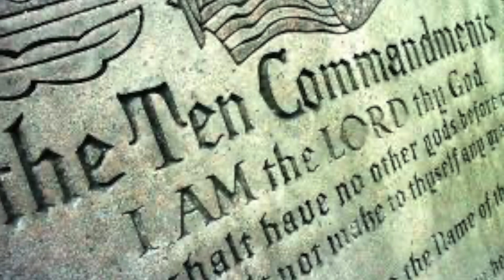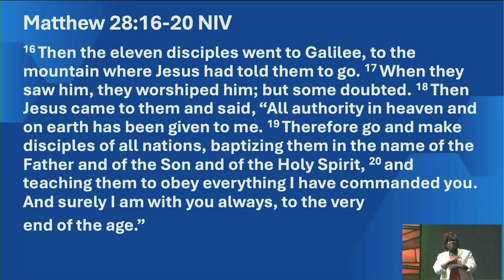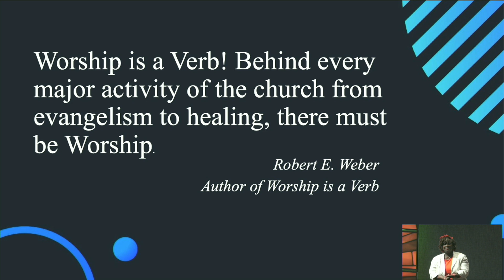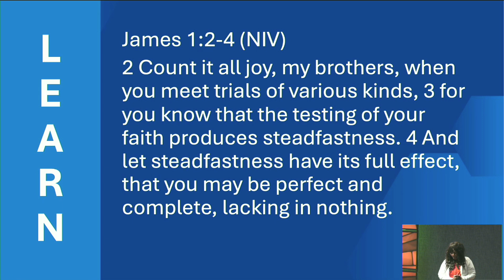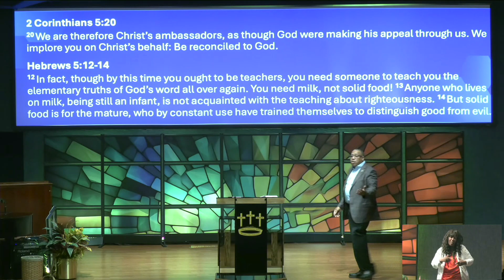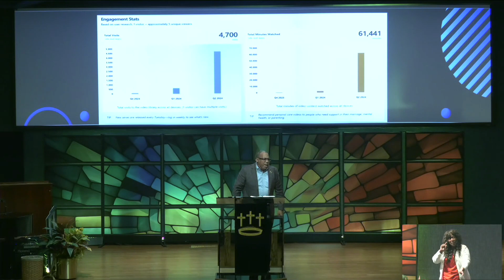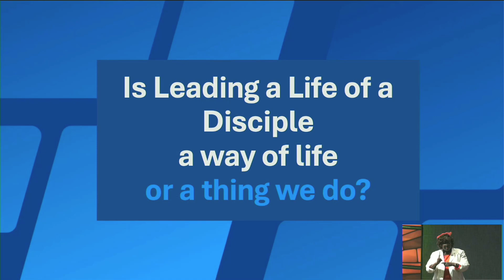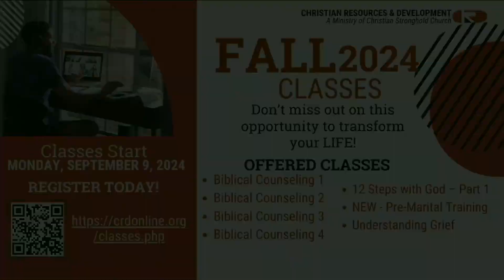"A Way of Life Discipleship" - Pastor Keith Bethel